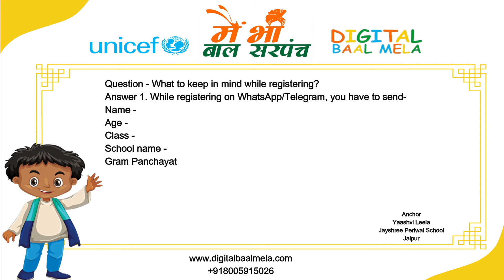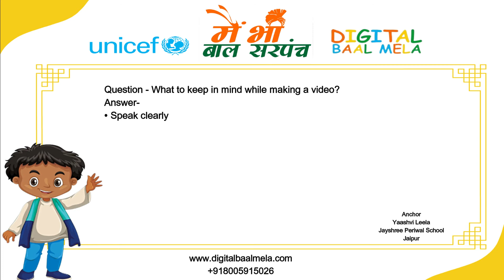Know- who can become “Baal Sarpanch”………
Recently Digital Baal Mela and UNICEF have started the “Main Bhi Baal Sarpanch” campaign to raise political awareness of children. Under this campaign, Baal Mela will organize online-offline sessions in the villages and Dhanis of Rajasthan. Many important people including the veteran sarpanch, ministers, and politicians of Rajasthan and India will meet the children and answer their questions. Will tell and educate them about the Panchayati Raj system. Many questions are coming from the children about the “Mai Bhi Baal Sarpanch” campaign, like how they can become a part of it. How can they register? Who can participate in this campaign? Etc. In such a situation, we are telling the answers to all the questions here-

Question (a) – Who can participate in this campaign?

Answer- Any child can participate in this campaign who -:

1. Who has leadership qualities?

2. One who is interested in politics.

3. A child who is not yet eligible to vote.

4. Who has to bring change to his village?

5. The child whose age is more than 10 years and less than 18 years.

6. Comes from any Gram Panchayat or Panchayat Samiti of Rajasthan.

7. One who is aware of the Panchayat system or in case this system affects his daily life.

Question (b)- How to join this campaign?

Answer- You can register on the Digital Baal Mela or Digital Baal Mela number. You can register by calling 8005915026 or messaging on WhatsApp / Telegram.

Answer 1. While registering on WhatsApp/Telegram, you have to send-

नाम –

उम्र –

कक्षा –

विद्यालय नाम –

ग्राम पंचायत –

पंचायत समिति –

जिला –

मोबाइल नंबर –

2. Register according to the option given on the website.

Question (d) – What to do after registering?

Answer- You have to make a video of yourself in which you are telling your village’s problem, merit, or any suggestion to strengthen the Panchayat system.

Question (e) – What to keep in mind while making a video?

Answer-·

१। Speak clearly in the video.·
While making the video, keep in mind that there is no noise around you.·
The video should be made in a place withenough light.·
You can make a video by keeping the phone in a niche so that the camera does not move.·
Also, take special care behind you that no one is standing behind you, and no clothes of any kind are visible, it would be better if you make the video in front of your field or empty wall.
Question (f) – What after making the video?

Answer- The task of this campaign is not only to make videos of children, but you should also be a part of the session in your village or tehsil. Playing the role of a child leader, share this campaign with your friends and the children around you.

(Important Information – If you also want to have such a session in your village or Panchayat Samiti in which you and the children of your village can talk to the veteran leader and can take the problem of your village to a higher level, for this you can call us. can)

To participate in the “MAIN BHI BAAL SARPANCH” campaign, register on Digital Baal Mela’s or register on 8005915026 on this number. For details follow the social media handles of Digital Baal Mela…….